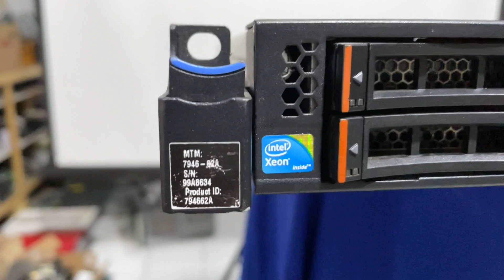IBM X3550 M2